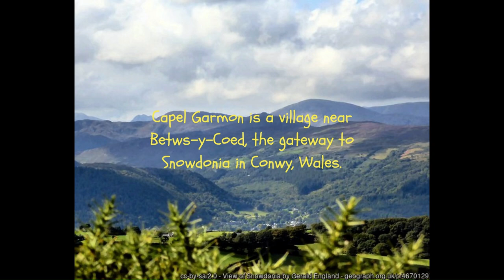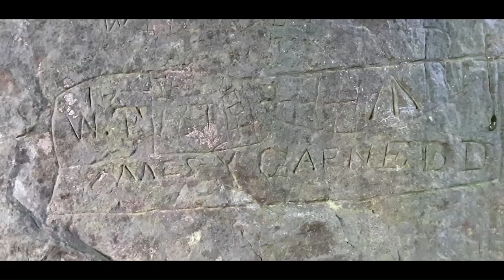Neolithic Chambered long cairn, is it in the wrong part of the country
Capel Garmon chambered long barrow in north Wales is the same design as many long barrows in central England.
With amazing views of the peaks of Snowdonia but it is a mystery why it's in this unusual position so far north